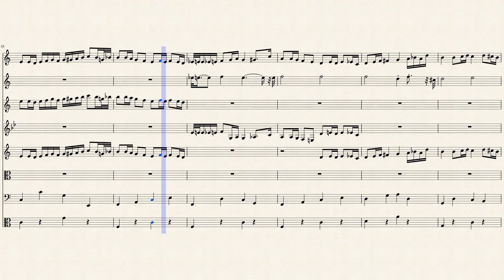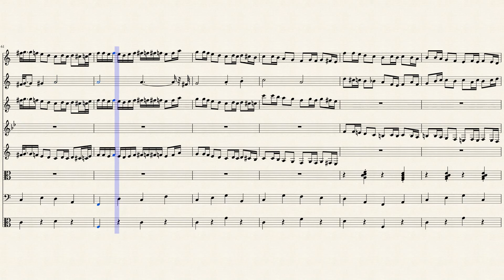Antecedent Base Melody For Strings and Brass With Repeditive Theme Variations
Working with the concept of Melody alah Piston and Desoto.

A nice arrangement for Brass and Strings. Tempo 125

Built in rythym and bass accompliment.